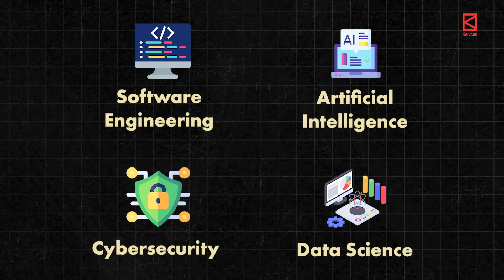How Kalvium is Changing Engineering Education.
In this video, discover why we created the Kalvium B.Tech program and how it empowers students to reach their goals and prepare for a successful future.

Interested? To know more about KNET(Kalvium National Entrance Test) & Admission process, Register for a free counselling session